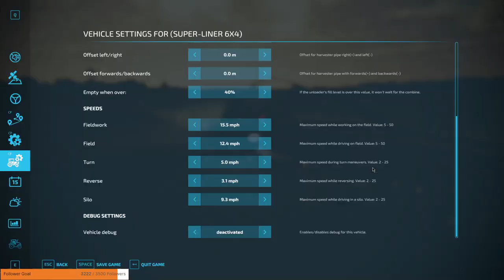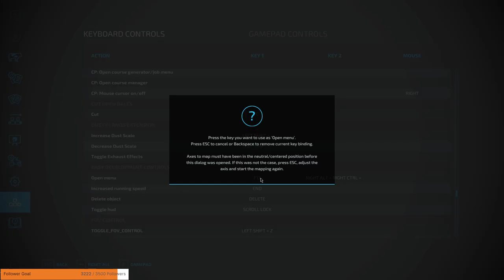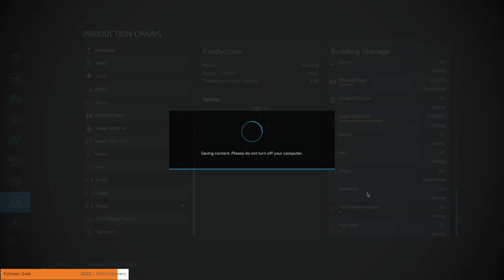CANOLA TIME #205 | Hardcore | Iowa Plains View | Farming Simulator 22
(NOT SPONSORED) If you are looking to up your live streaming or shorts creation, head over . I use Vertical to create shorts.  Lots of tutorials out there on how to do things.
💩In this lets play, we are taking things down a bit.  There are some guidelines we started with.
Iowa Plains View Map
Hard Economy
Seasons
No Loans
No Leasing
2 fields
1 helper per 100 head of cattle. But Start with 1.
No Auto-load equipment.
Stones off.
Everything else on.
Hope you enjoy it.  This will be a long lets play.

🚽IF you want to support our community farm, you can donate directly to the Nitrado account
These funds can only be used on Nitrado, and cannot be used elsewhere or taken off the site.

🚽Main YouTube -  @DeuceMS
🚽PixelDeucePlays -  @pixeldeuce